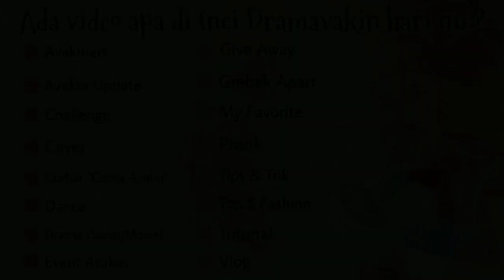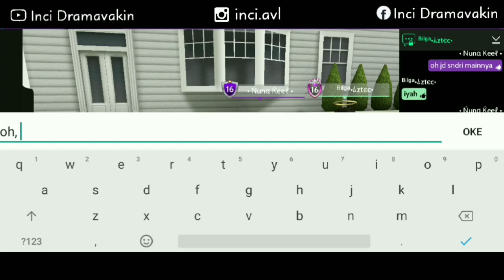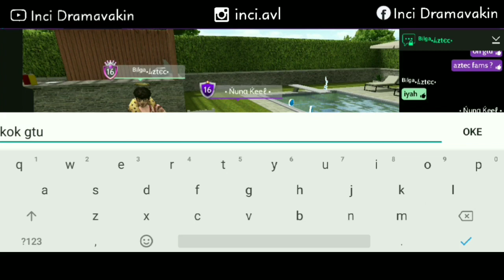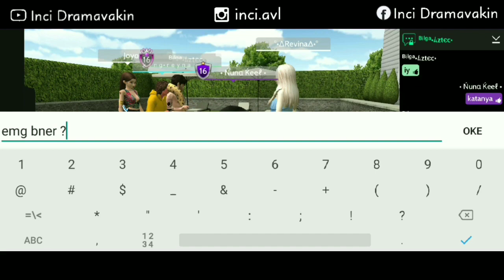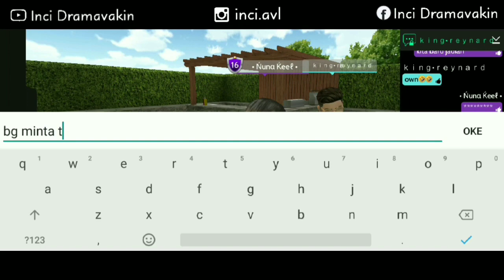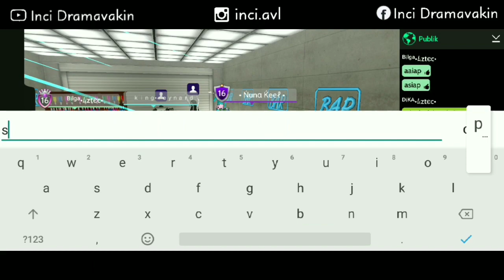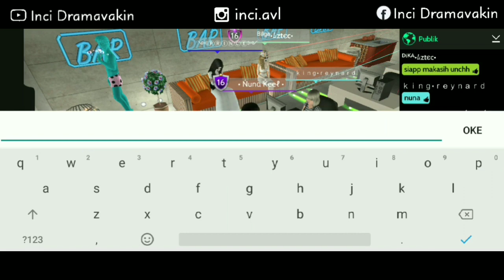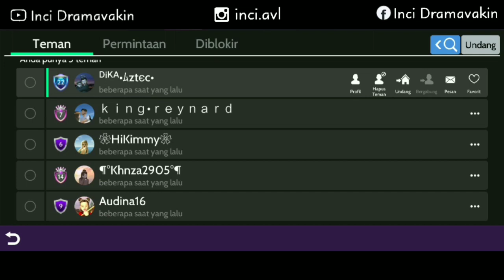Prank #17 - Nembak Cowok, Ga di akuin CP depan Temannya | Avakin Life Indonesia | Inci Dramavakin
Hai guys ini video ke-17 tentang PRANK.. nonton sampai habis yah guys..
So, please jangan di skip video ini  aku butuh dukungan kalian buat aku semakin berkembang di dunia peryutuban..
Sampai jumpa di PRANK Selanjutnya.. 🤩😍🤗❤️🌷